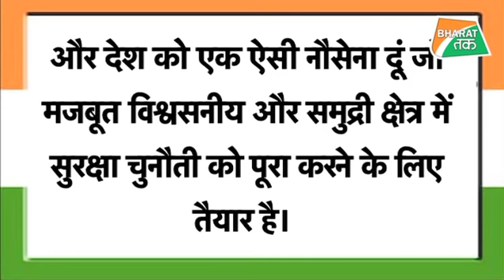एडमिरल सुनील लांबा की जगह अब कौन बना नौसेना प्रमुख?